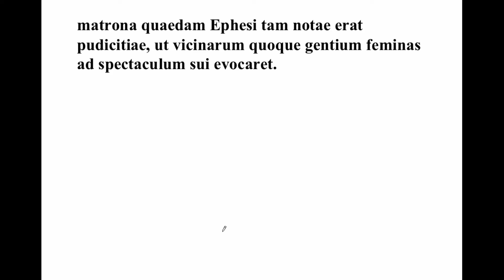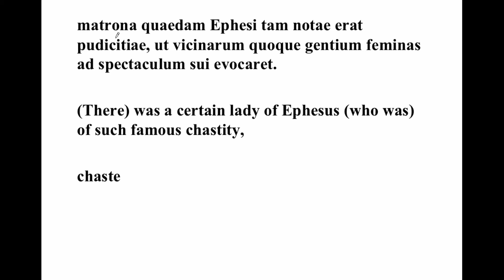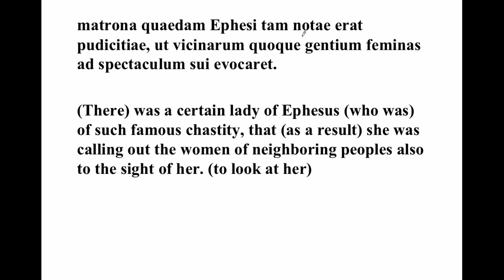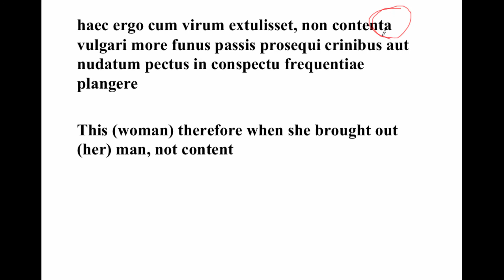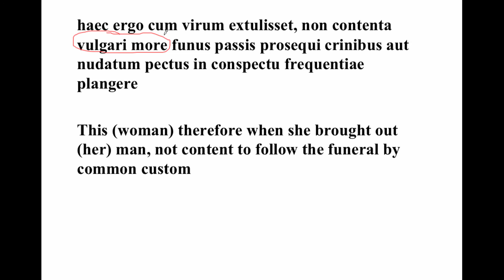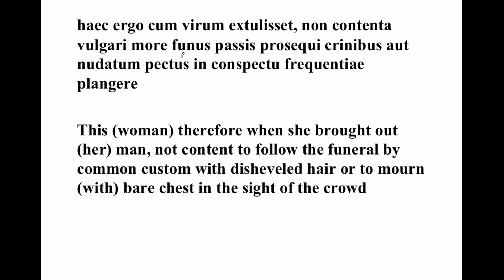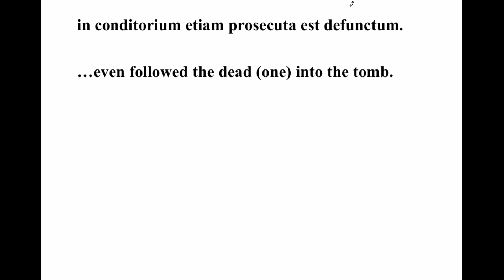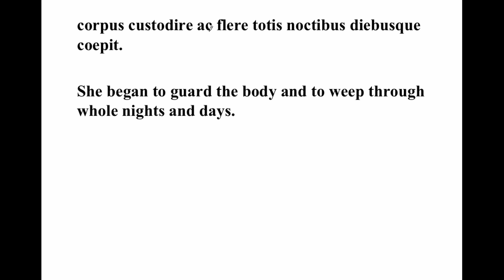Matrona Ephesia, Part 1